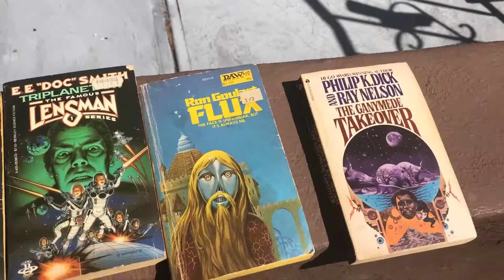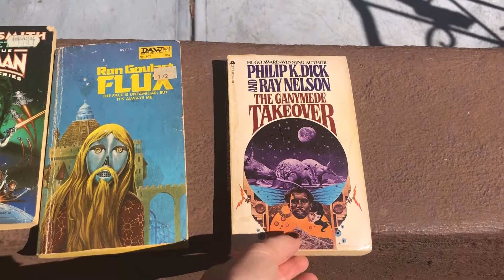NYC Weekend | Brunch, Black Panther, Russian Elections and Yoga | VLOGUE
I'm Anya and this is my Vlogue. I was feeling crappy the whole week so trying to put things back into places with my weekend - Yoga, Brunch, Black Panther, Russian Presidential Elections and the Steeeeew! Life well lived lol.

Daughter, sister, girlfriend, filmmaker, fashionista, Druish princess.
Moscow bred, New York based.